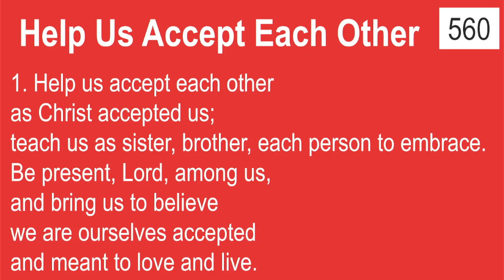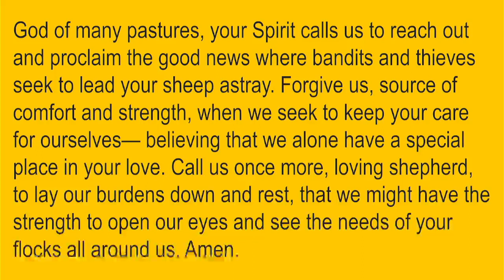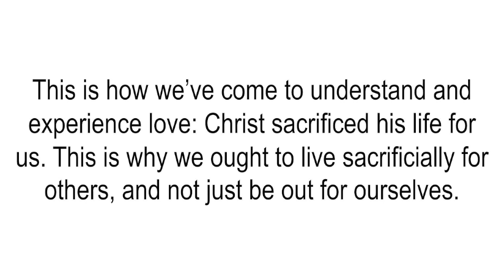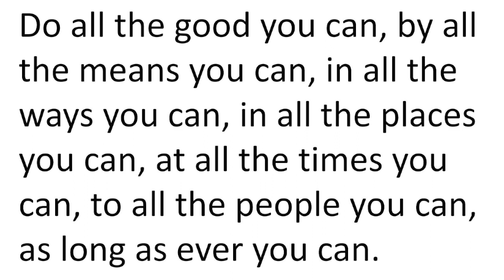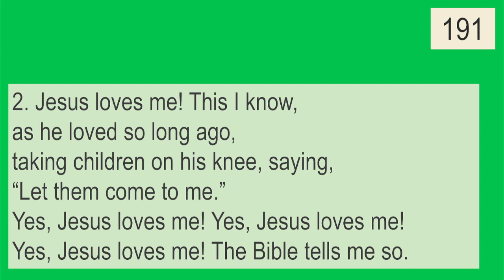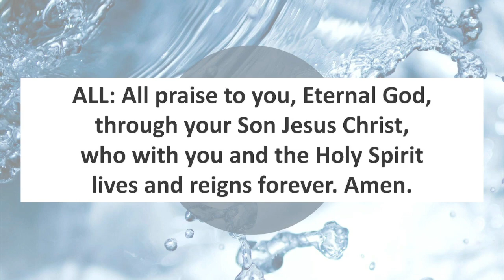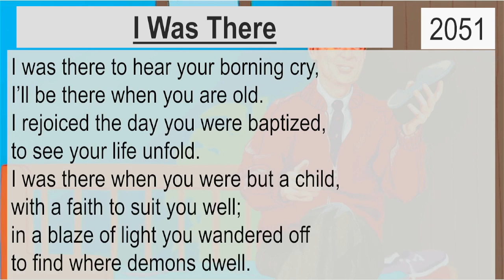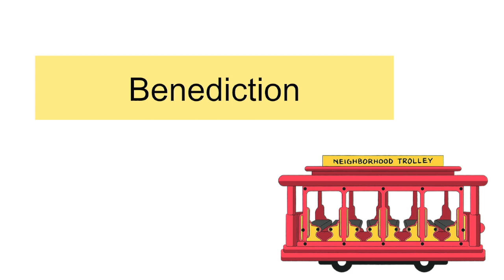Worship Service 2023-09-24